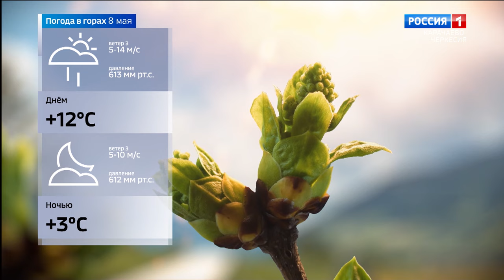Вести Карачаево-Черкесия 07.05.2024